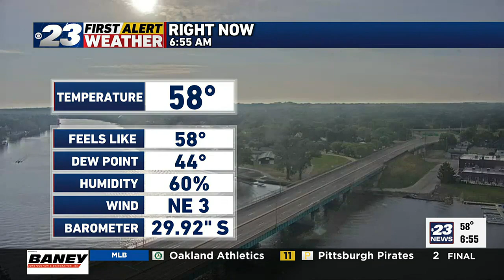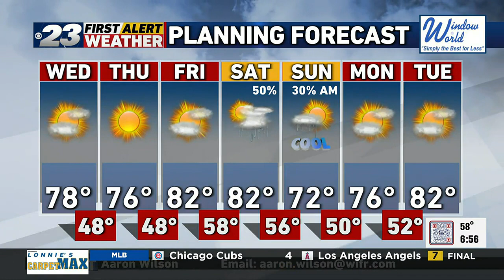Aaron's Wednesday Morning Forecast--6/7/23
Picture Perfect to End the Week